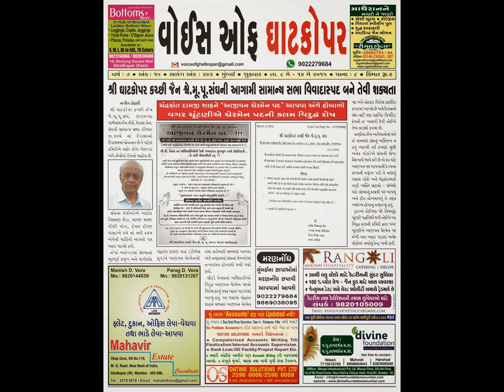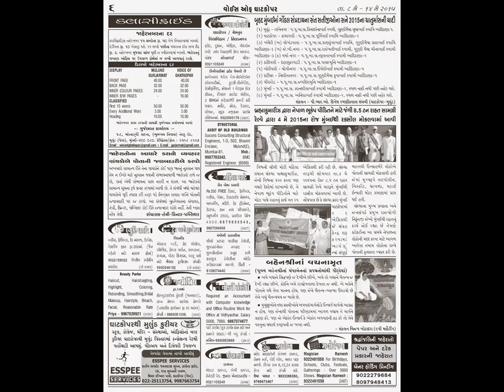VOICE OF GHATKOPAR